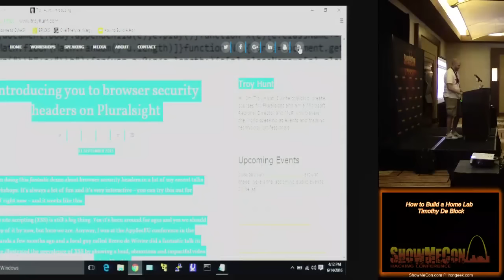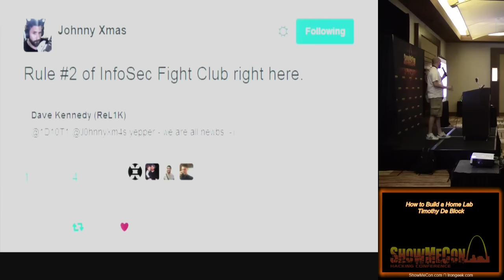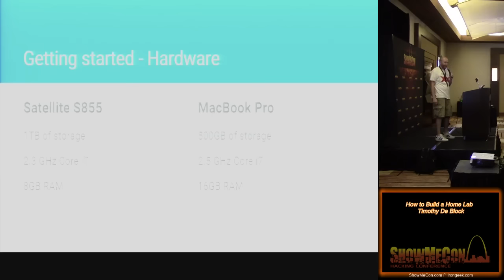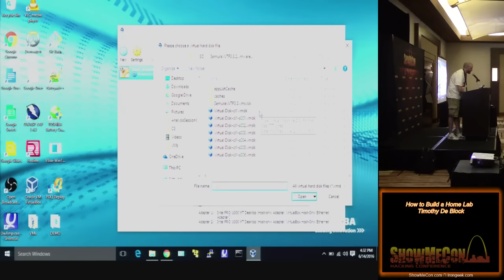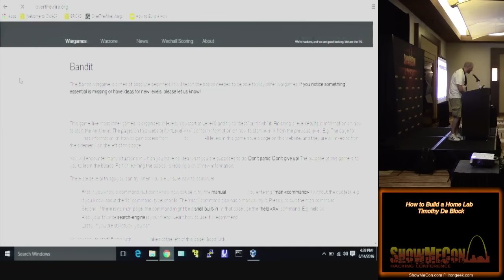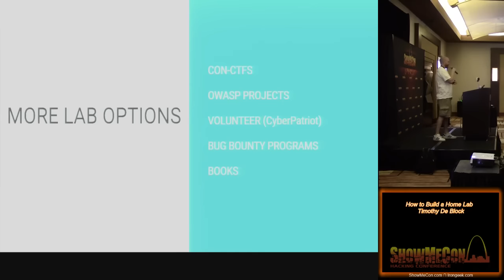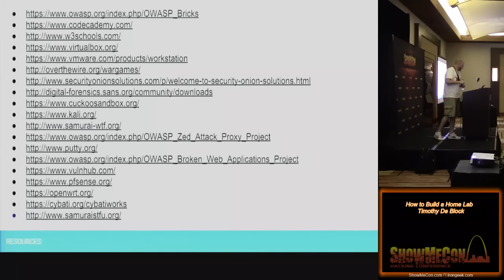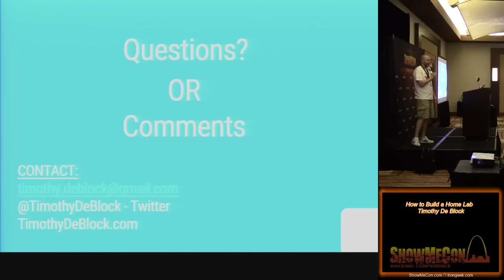IR04 How To Build A Home Lab Timothy De Block